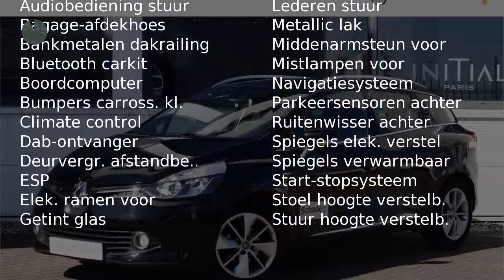Renault Clio 1.5 dCi Limited (R-LINK/Climate/Cruise/16''LMV)